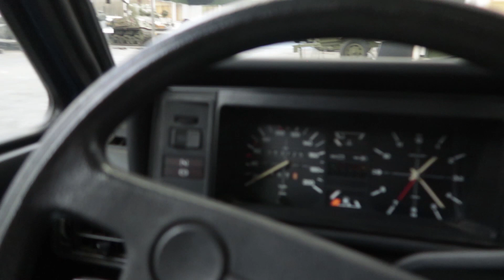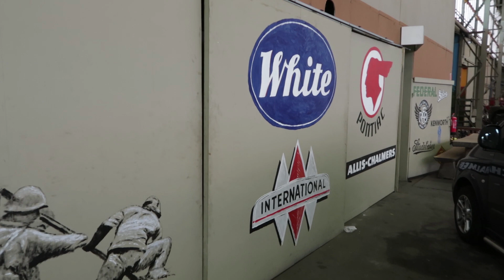Een stuk of veertig doodgewone auto’s, VLOG #135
Meestal bestaan autoverzamelingen uit unieke, exclusieve en vooral extreem dure stukken. Deze collectie bestaat uit heel normale auto’s. Alleen zijn deze zo normaal, dat er bijna geen exemplaren van zijn bewaard. Kijk, en kies degene die je wil hebben.

Deze VLOG is gefilmd met de Canon G7x Mark ii van